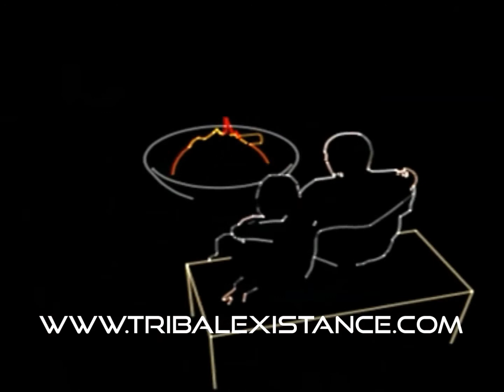Graphic Laser Movie Storyboard Animation From TEP Worldwide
Rental laser movie design and display projection services for indoor or outdoor large scale or smaller scale locations around the Globe. Laser Movies are continuously running live graphic animation storyboard custom designed to theme any imagination for advertisement marketing displays or attractions from around the World. Screen surfaces can be for smaller scale or giant scale examples are: Clouds in the sky at night, large mountains, large building or skyscrapers, huge inflatable laser screens (Special Material Non-Flammable 100% Safe), Baseball stadium grass fields, Football Stadium Field, Soccer Stadium Field and limitless ideas for locations. Tribal Existance Productions Worldwide is taking the WOW factor to the next level with extreme high power laser light shows, laser logos, sky laser shows and sky laser logo projection displays, customized laser movies designed to any imaginary theme, idea or concept on demand or professional laser entertainment production company services, rental, sales installations permanent, performance lasers for World concert tours, live broadcast television, fashion shows, trade shows, conventions, government events, civic events and or even extremely private celebrity events or high profile events with Vendor Non Disclosure Agreements. Tribal Existance Productions Worldwide Providing unique cutting edge production services.
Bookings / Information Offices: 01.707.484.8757